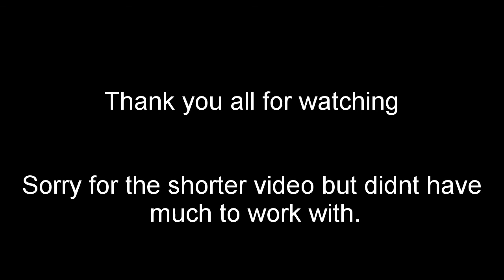#5 Prop hunt: Orange on the run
Me and a few TGN partners play some prop hunt.